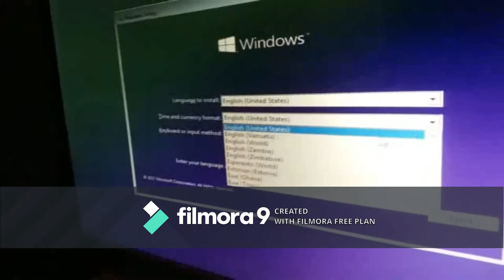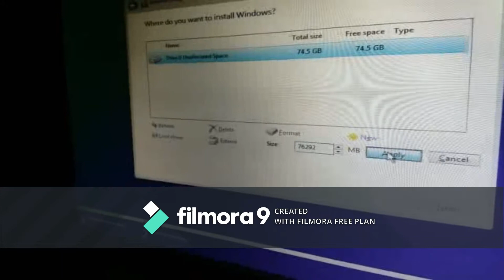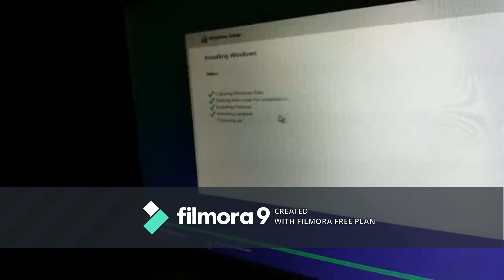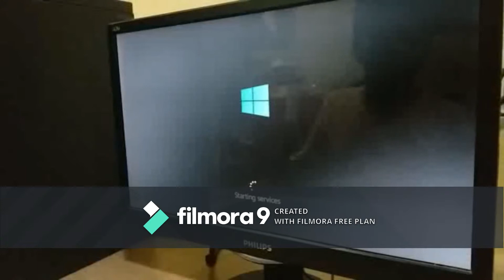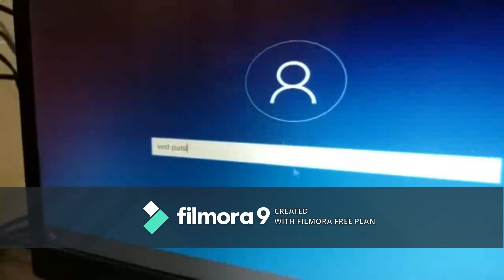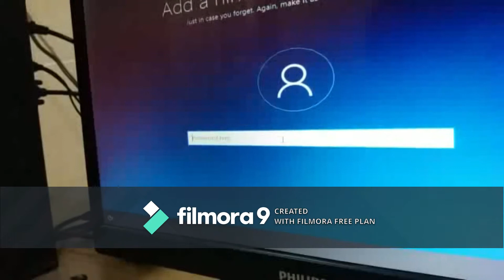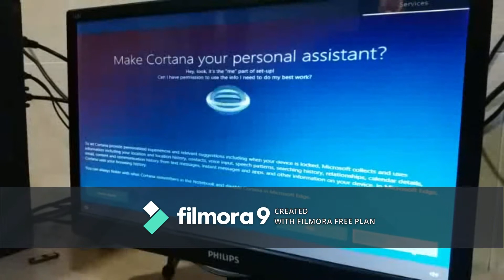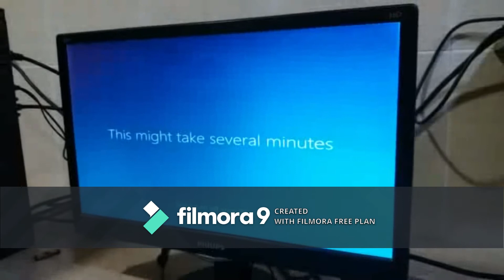INSTALLATION OF WINDOWS 10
START COMPUTER,SET BOOT PREFERENCE BOOT SEQUENCE INSTALL WINDOWS 10 ENTERPRISE FROM BOOTABLE WINDOWS 10 USB PENDRIVE